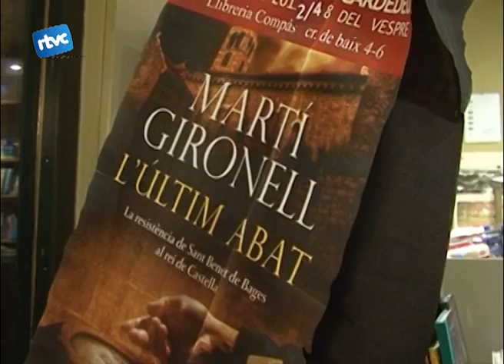Martí Gironell ens presenta "L'últim abad"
El passat dimecres 2 de gener Martí Gironell periodista i escriptor va presentar la seva tercera novel·la a la llibreria el compàs. Una novel·la escrita al monestir de Sant Benet després de viure-hi un any.